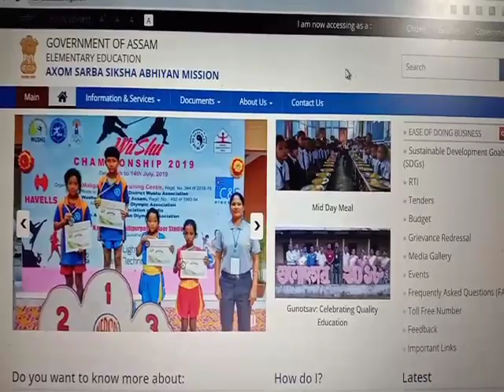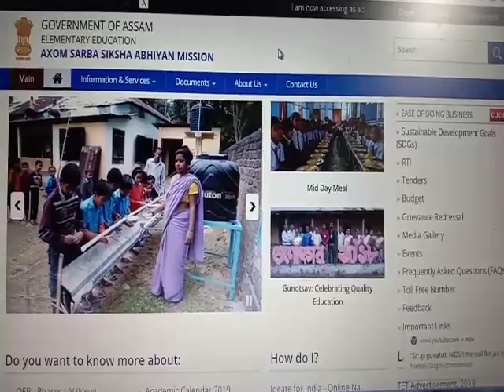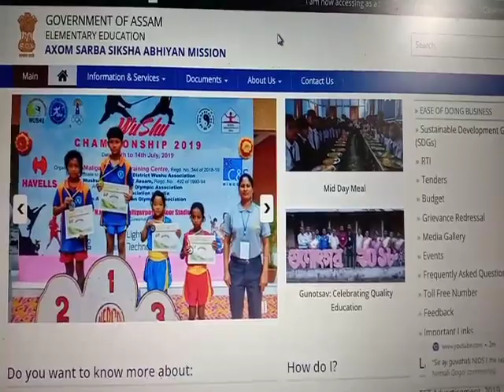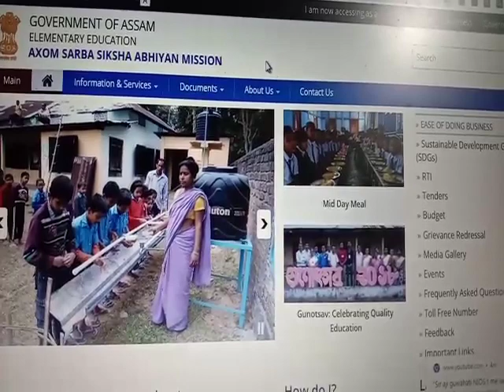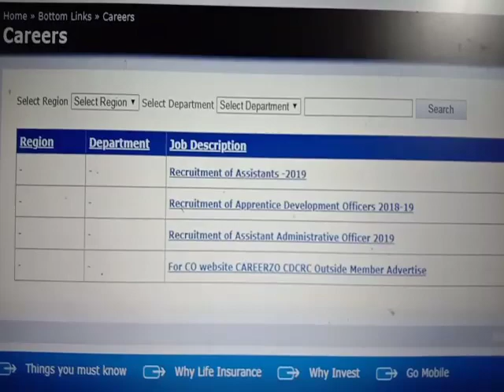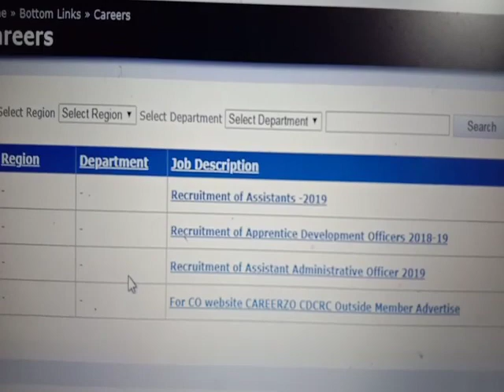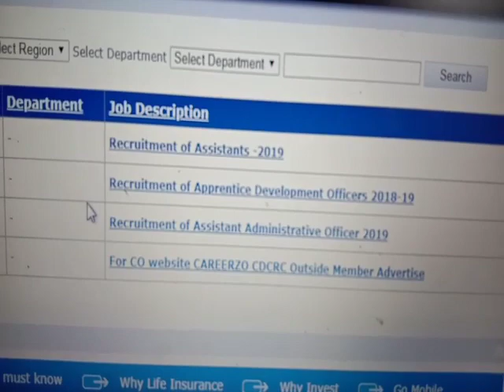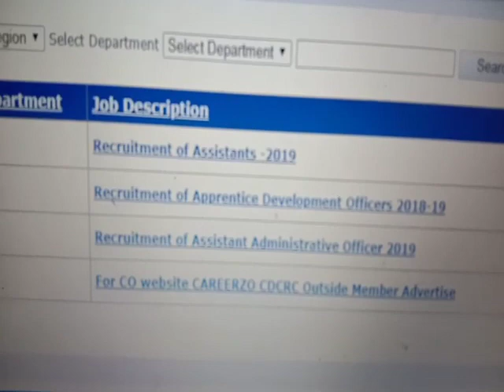অসম টে'টৰ পৰা বঞ্চিত হোৱা সকলৰ বাবে এটা বিশেষ ভিডিঅ’Motivational Video#